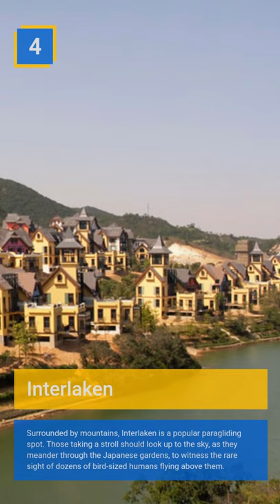Most Charming Villages in Switzerland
Switzerland’s cities may be beautiful but its alpine and lakeside villages are even more so.